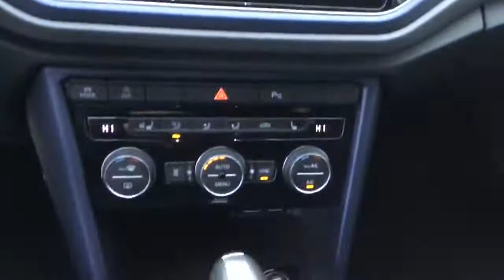Autohaus Ebner Albbruck T-Roc 1.5 TSI 5497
79774 Albrruck Am Mühlebach 5